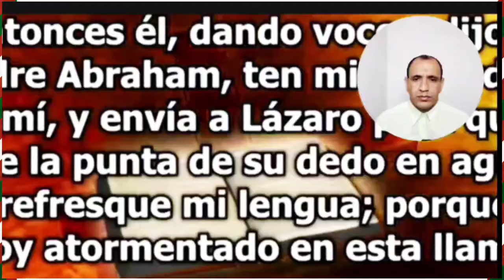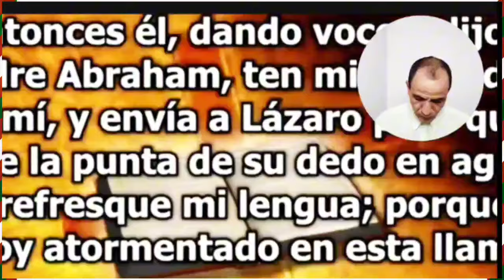DIOS LE MOSTRO EL INFIERNO Y VIO A UN SOBRINO de ella que le predicaba 🥺😱